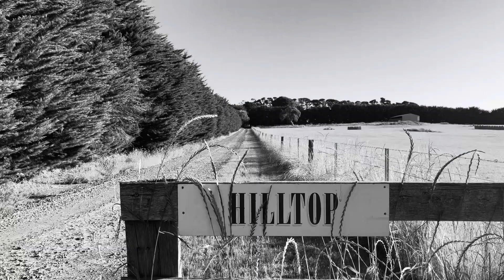Somewhere in kyneton